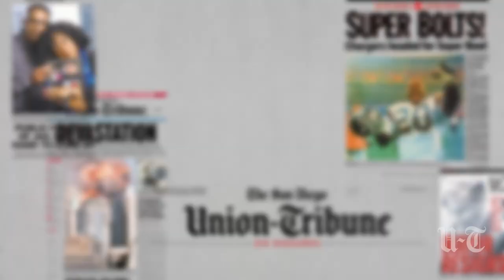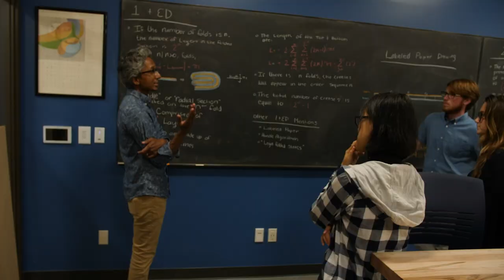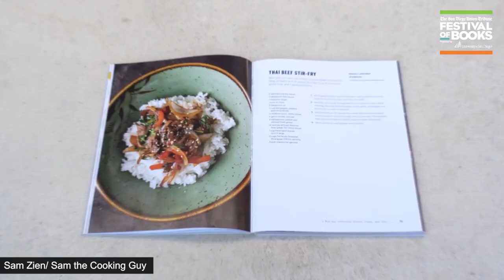Sam the Cooking Guy: Recipes with Intentional Leftovers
Sam Zien changed the way he cooked a few years ago when he discovered the potential of leftovers. He now shares tips for repurposing foods to create even more delicious meals. Weeknight cooking has never been so exciting or so easy!